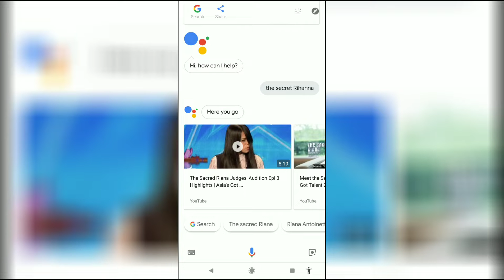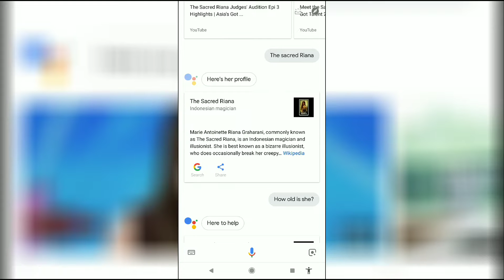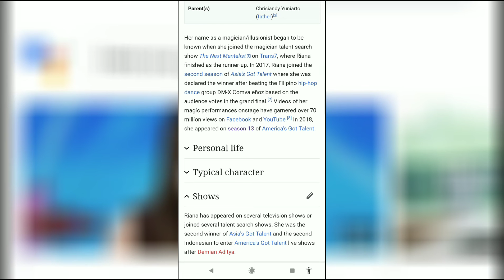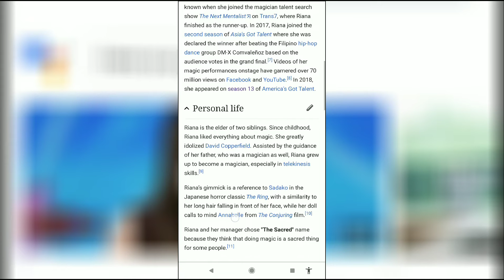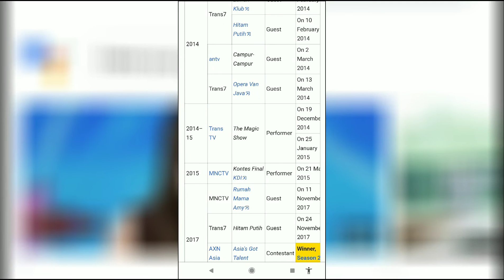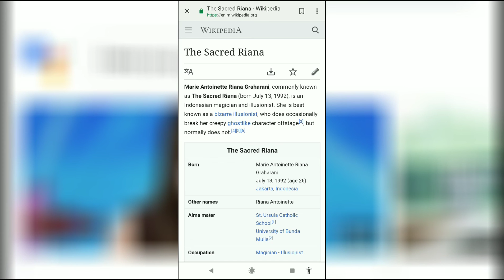Who is The Sacred Riana Real Name Google Search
Who is The Sacred Riana Real Name Google Search Marie Antoinette Riana Graharani, commonly known as The Sacred Riana born July 13, 1992 is an Indonesian magician and illusionist.

The Sacred Riana is back again terrifying Imaginary friend Americas Got Talent Reaction